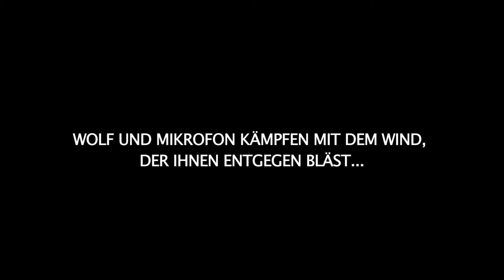In Potsdam fehlen Freiräume für Kreative - Gaspard findet's zum Heulen | Kulturlobby Potsdam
Proberäume verschwinden und so fehlt aktuell vielen Potsdamer Kreativen ein Dach über dem Kopf. Auch Regisseurin und Schauspielerin Stefanie Rüffer und ihrem Wolf Gaspard bläst ein harter Wind entgegen. (Das Kameramikro hat damit ebenfalls zu kämpfen... aaaauaaaaaaahhh!)